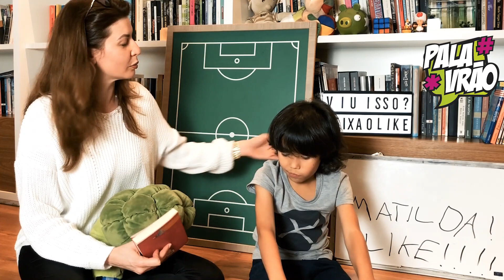PALAVRÃO ESPECIAL: DIA DAS CRIANÇAS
Especial dia das crianças! Encolhemos o Shiba! Shibatinha e Cleuza conversam sobre leitura na infância e dão dicas de livros.